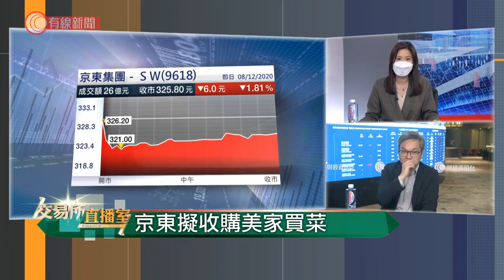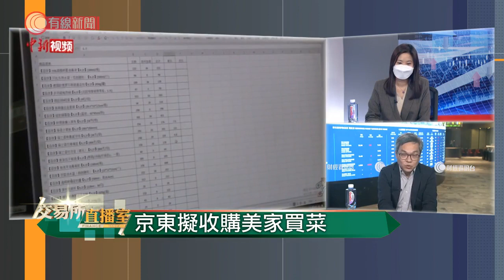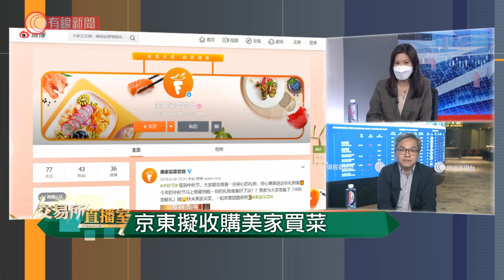傳京東收購美菜網旗下「美家買菜」 美團關連公司申請商標 - 20201208 - 財金焦點 - 有線新聞 CABLE News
【有線財經】傳京東收購美菜網旗下「美家買菜」，沛沛話菜價越來越貴，團購蔬菜售價較便宜，看好業務家庭主婦歡迎。

相關影片:
1. 限聚令打擊飲食業黃翊指生意淡泊 - 20201205 - 娛樂新聞 - 有線新聞 CABLE News